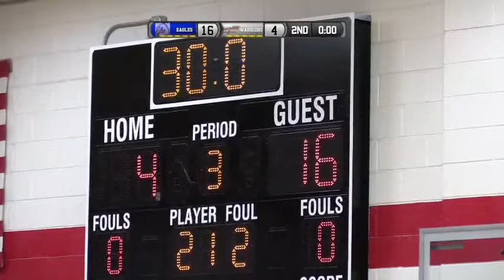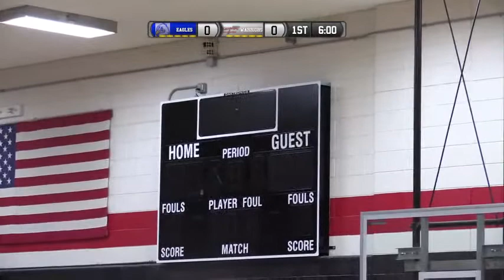Whiting vs Siouxland Christian, MS Girls